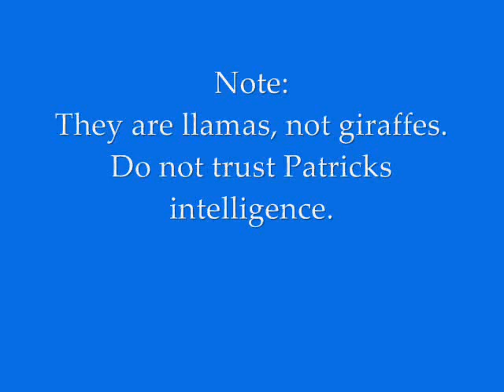A Lonely Llama Herd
A peaceful slideshow of llamas when Patrick has to ruin it.